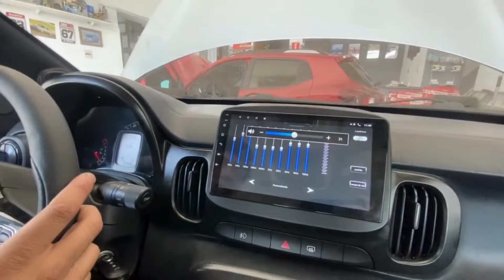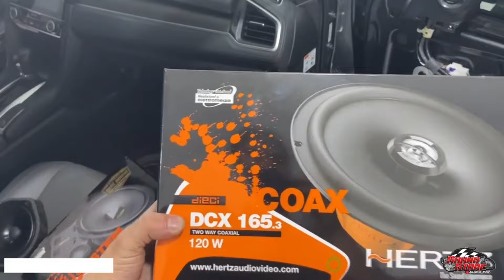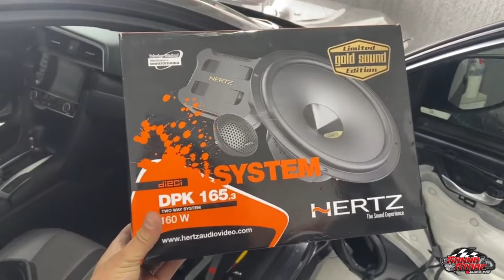SOM DE QUALIDADE INTERNO CIVIC G10 - KIT 2 VIAS HERTZ DPK 165.3 - GOLD EDITION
Falaaaa galeraa !
Neste video vamos mostrar o resultado destes kit que ficou como original e deu um resultado surpreendente neste lindo Civic G10